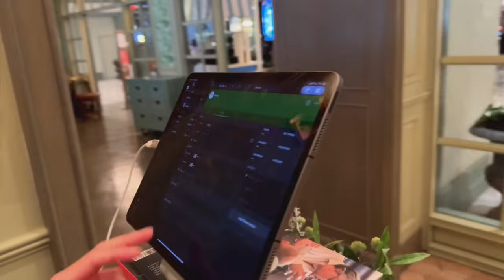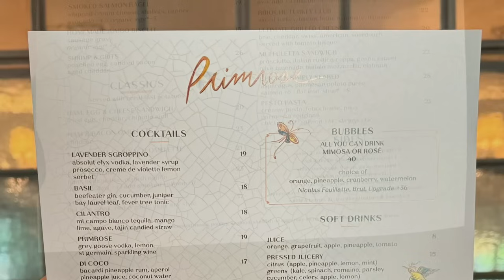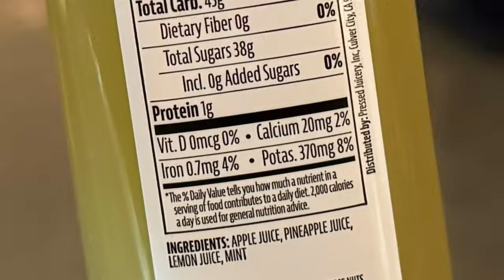Breakfast at Primrose. Park MGM, Las Vegas.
I stayed the night at the Park MGM, I didn't mean to, but since we are here, lets have breakfast!

Primrose: flowering plants of the genus Primula of the family Primulaceae.

10 - The best I had in a very long time.
9 - Excellent.
8 - Good.
7 - Satisfactory.
6 - Mediocre.
5 - Not for me, but nothing technically wrong about it.
4 - Something is slightly wrong.
3 - Something is moderately wrong.
2 - Something is very wrong.
1 - Someone should call the health department.

*COMMENTS SECTION:*
The Comments section is a place to put something for everyone to read, therefore it is moderated. Please keep the comments short, polite and on topic! Comments Section submissions, including questions, which are agenda driven, disruptive, excessive, impertinent, incoherent, incongruous, indolent, ineffectual, misdirected, nonsensical, otiose, repetitive or unintelligible might not be approved for publishing. If you would like to ask a question, I invite you to read the FAQ in the community page first as there may already be an answer.